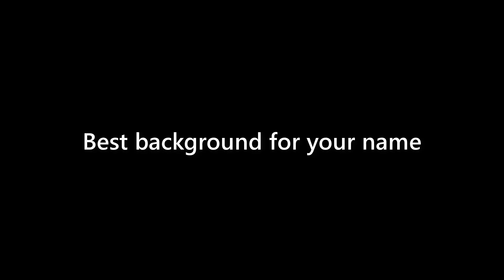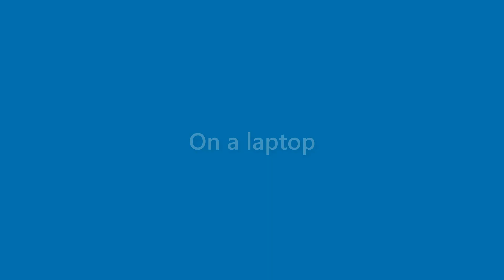Maxine Donaldson - appearance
Name Look - Maxine Donaldson - appearance. In this video we present "Maxine Donaldson" name look and feel in various scenarios.
This video will cover:
How does "Maxine Donaldson" look as a personal letterhead?
How does "Maxine Donaldson" look on a business card?
How does "Maxine Donaldson" look on a computer/laptop screen?
How does "Maxine Donaldson" look with different background colors?
How does "Maxine Donaldson" look with various fonts?